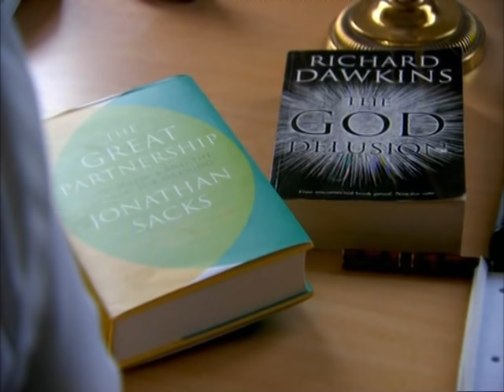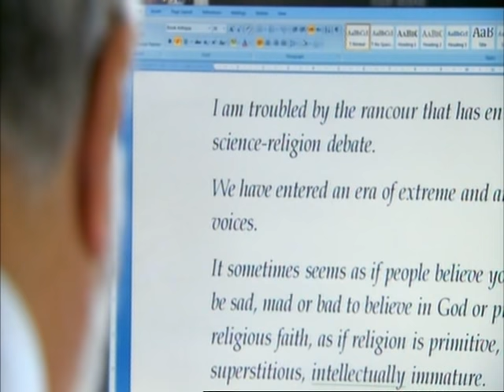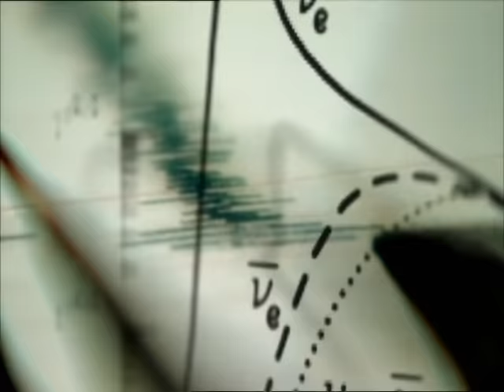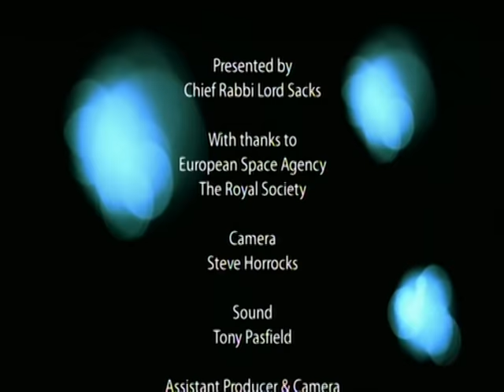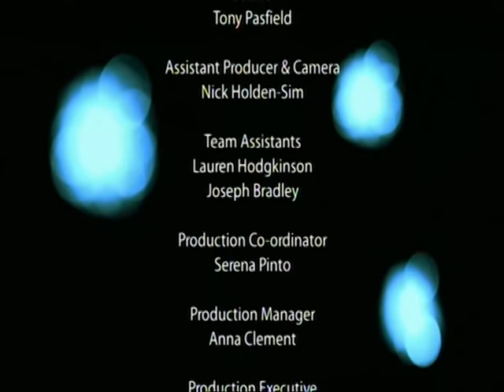Science versus Religion - Chief Rabbi Lord Jonathan Sacks | BBC Rosh Hashanah Broadcast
Religion and science are frequently set up as polar opposites; incompatible ways of thinking. The Chief Rabbi Lord Sacks begs to differ. For him, science and religion can, and should, work together. To mark Rosh Hashanah, the Jewish New Year, he puts his position to the test. He meets three non-believing scientists, each at the top of their field: neurologist Baroness Susan Greenfield, theoretical physicist Professor Jim Al-Khalili, and the person best known for leading the scientific attack on religion, Professor Richard Dawkins. Will the Chief Rabbi succeed in convincing the militant defender of atheism that science and religion need not be at war?

First broadcast on BBC One on 12th September 2012.